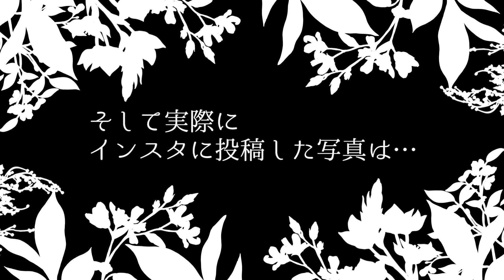Instagram用のコーデ写真はこう撮る！～孤独な撮影風景～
そのコーデ写真を撮る時の様子。

孤独です。
一人でぶつぶつ言いながら数百枚撮影し、ほとんどボツ…
それでも楽しいから、やっちゃうよねぇ